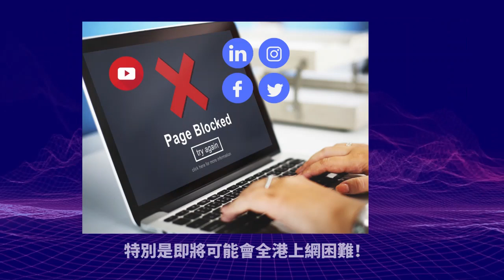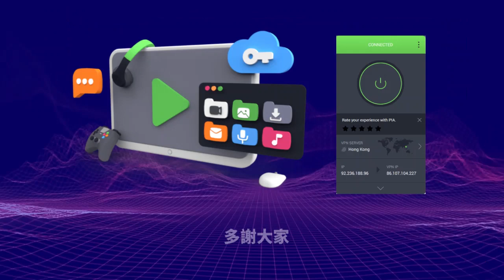1.25【 習近平歐洲控制力被削弱！ 】一帶一路新年又撞牆！中企吐出德國港口所有股權！中共在歐影響力又下降！主持: Johnny Fok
1.25【 習近平歐洲控制力被削弱！ 】一帶一路新年又撞牆！中企吐出德國港口所有股權！中共在歐影響力又下降！